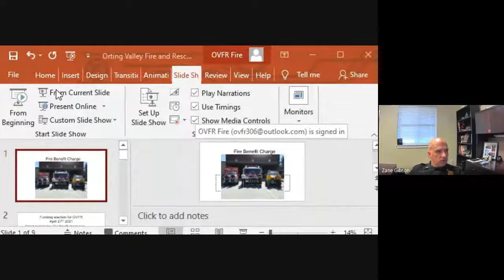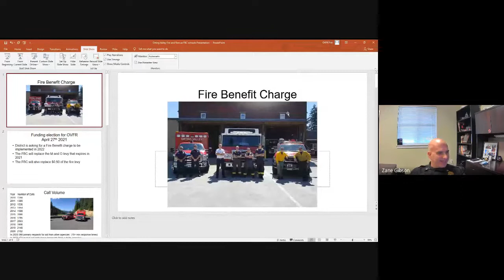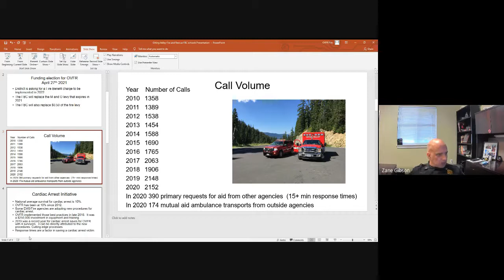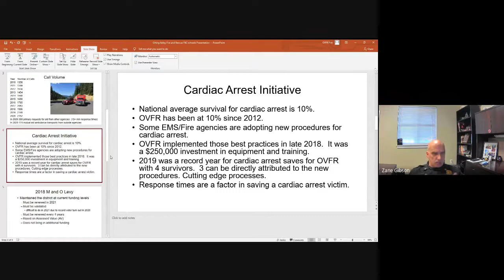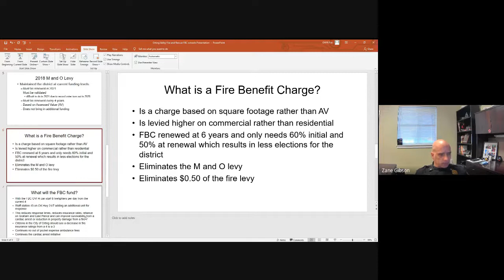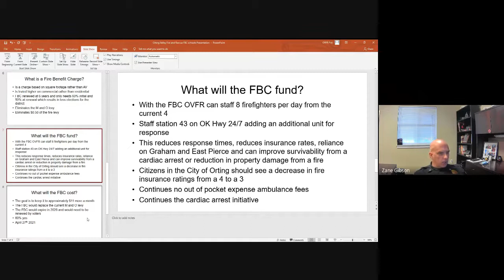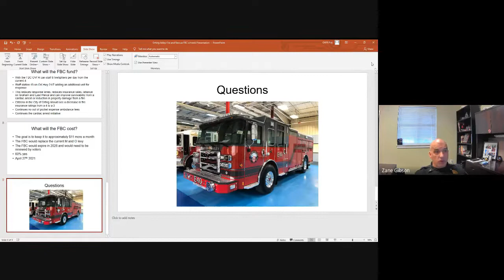Reopening of Schools Task Force Meeting March 16, 2021